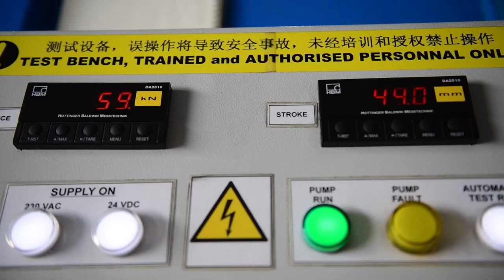Dellner Service China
Buffers are one of the major coupler’s energy absorption components. Dellner puts much attention on performing in-house comprehensive buffer tests while overhauling the couplers to ensure the safety of the whole train and passengers in case of collisions. In the video of our Dellner Service Subsidiary in China we show how we perform these tests.